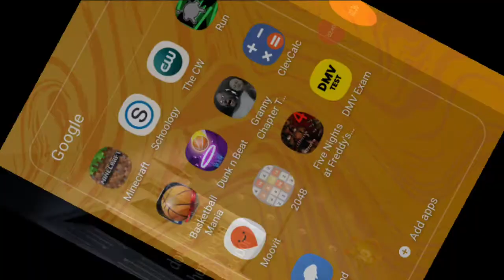Beating Night 1- Five nights at freddy's 4 Part 1